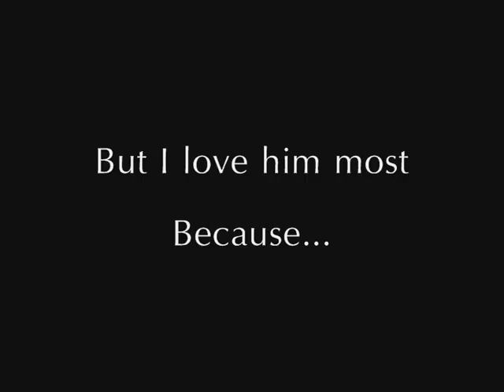NEW CLIPS Hero, Why I llove 'im (: 170 subbers I love youuu :DD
Once again thanks to all of my subbers :D x